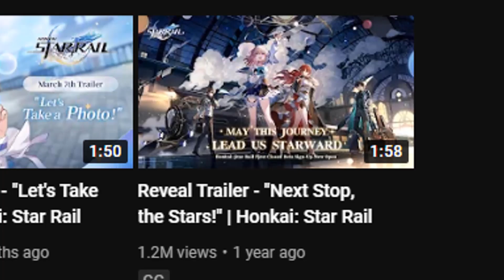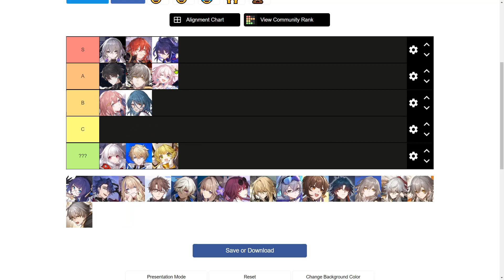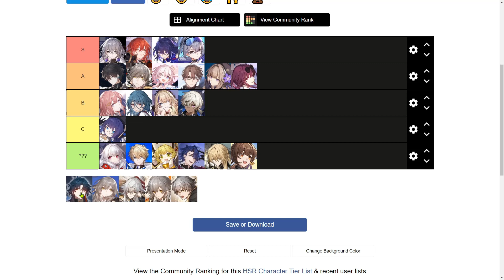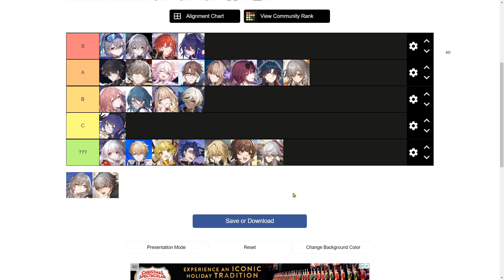HONKAI: STAR RAIL TIER LIST OCTOBER 2022